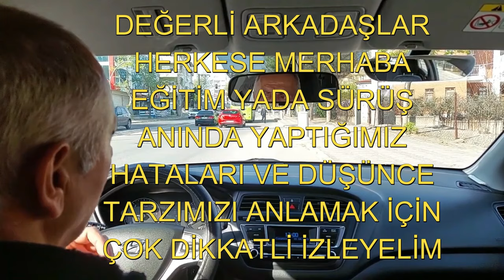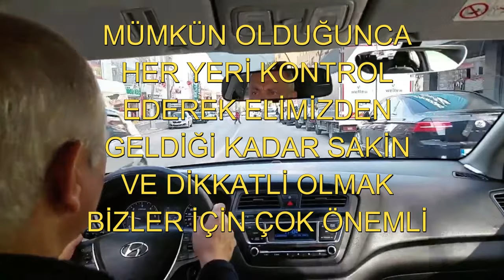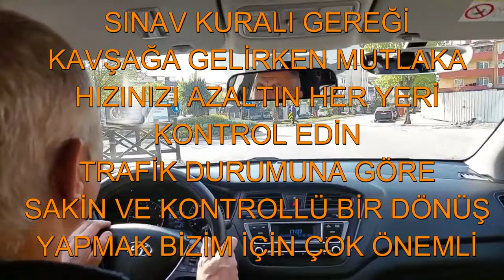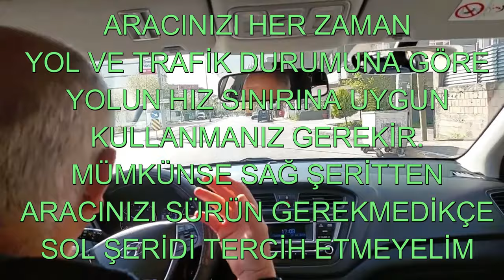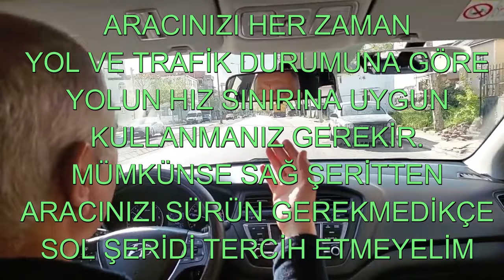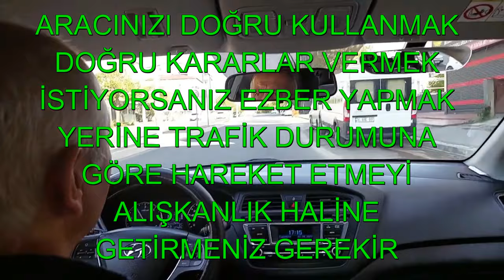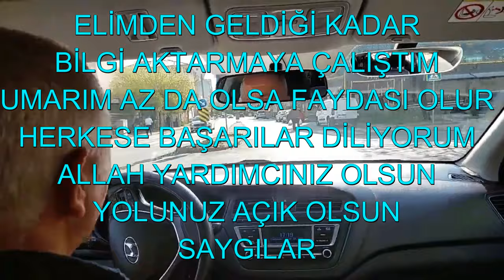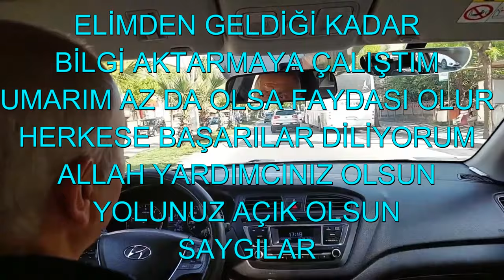Ezber Yapmak Doğru mu Sürüş Anında Nerede Hata Yapıyoruz Mutlaka İzlemen Gerekiyor Soluksuz Anlattık